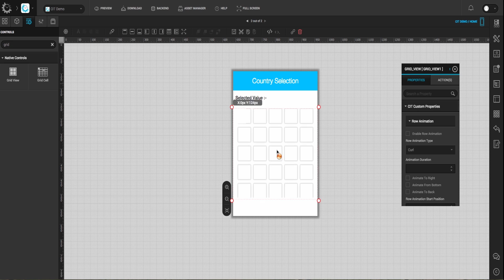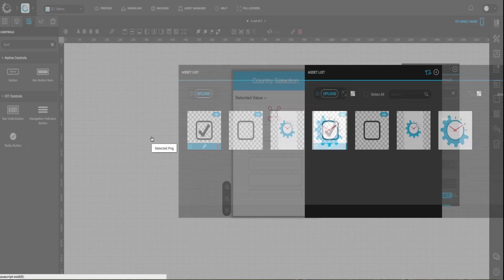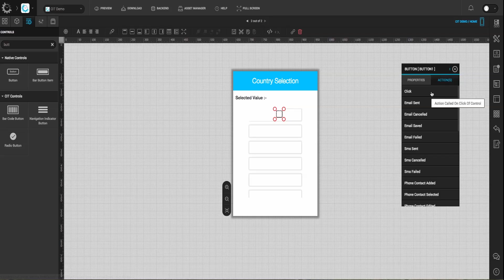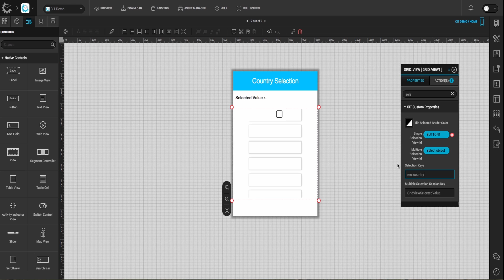How to configure Grid View with Single Selection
This Video demonstrates, how to configure Grid view with single selection.
Grid View is the custom control provided by Configure.It.
Here you can select only one option from the multiple available option in the grid view.

Coding is Passé. Configure.IT empowers you to build fully dynamic Native iOS and Android apps without writing a single line of code.

Key Features of Configure.IT:
1. Build Mobile app which generates native code and the User can download Front End, DB, Admin Panel and API.
2. Free Registration for you to build  2 fully blown Apps.
3. Real Time preview of apps on device.
4. Import your own PSD and configure your app using your own designs.
5. Extensive Help Centre available for quick learning.